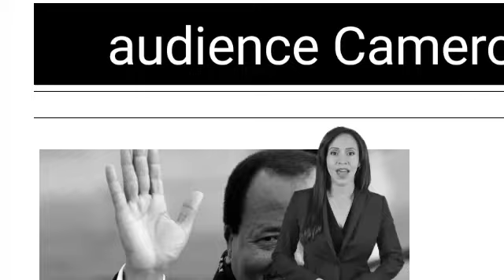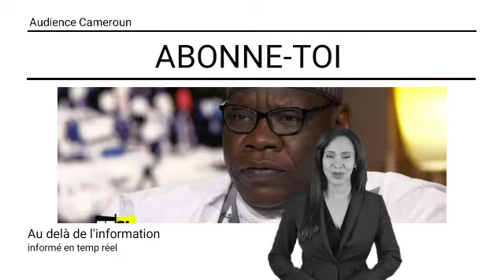Virement inattendue🚨Panique à Etoudi : le nord à un nouveau candidat redoutable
Panique à Etoudi : le nord à un nouveau candidat redoutable.
Le Cameroun est en émoi. Une onde de choc traverse la nation, alors qu’Etoudi, le siège du pouvoir, est en état d’alerte. L’annonce de la candidature d’un nouveau prétendant redoutable à la présidence en 2025, Elhadj Aboubakar Ousmane Mey, vient de bouleverser le paysage politique camerounais. Cette nouvelle pourrait bien redéfinir les équilibres politiques, particulièrement dans les régions du nord, historiquement considérées comme des bastions inébranlables de Paul Biya.